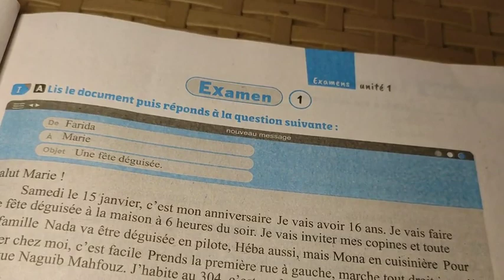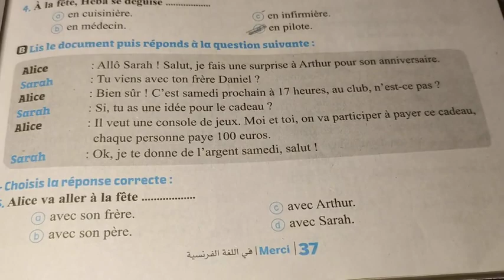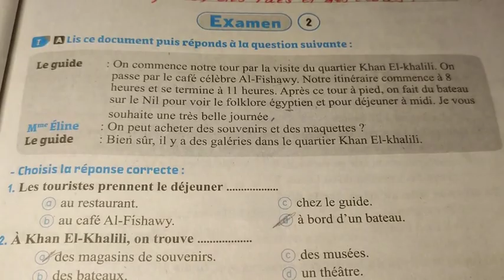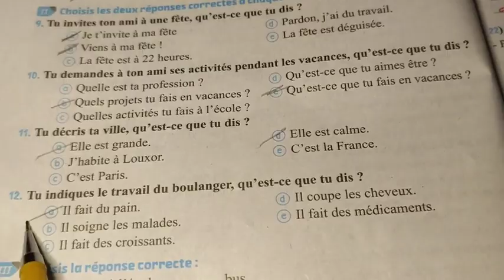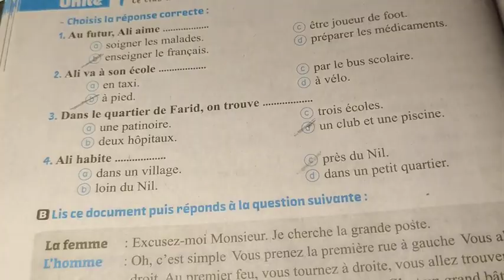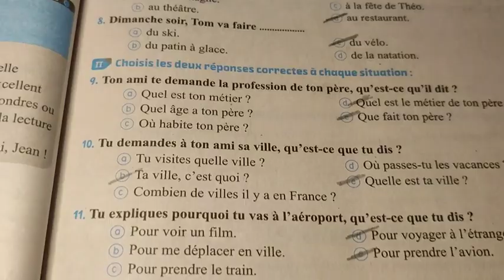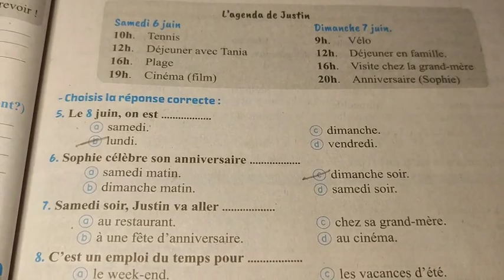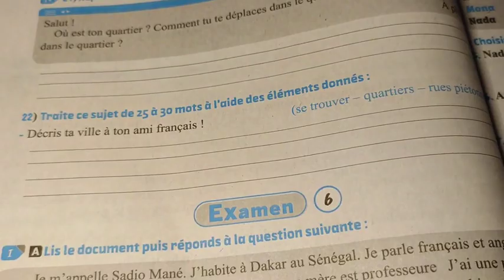حل كتاب المراجعة والامتحانات امتحانات الوحدة الأولى